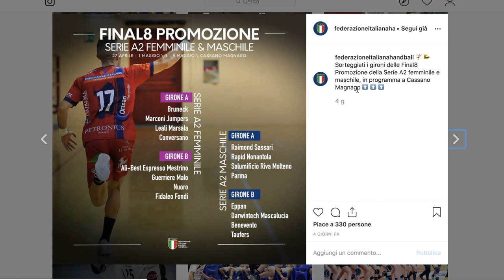HandballMania - 28^ puntata [25 aprile]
Con Giacomo Savini, centrale del Bologna United, la 28^ puntata stagionale di HandballMania.